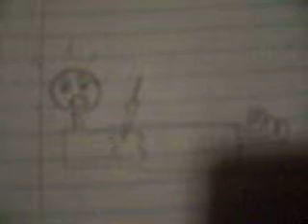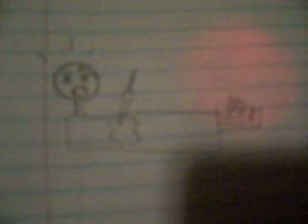(I Want You To See) Inside Of Me. (not blooper)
BEST VIDEO EVER!! HIGHLY RECOMENDED!